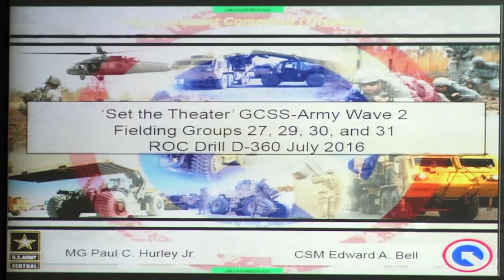1st TSC ROC Drill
Patton's Own: watch the 1st TSC ROC drill to set the conditions for the implementation of the Global Combat Support System -Army in a theater environment. Third, Always First!